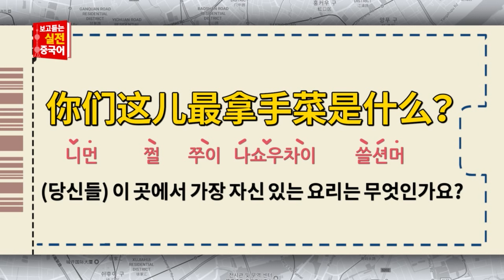[말하자닷컴 여행 중국어] 저녁식사 주문할 때 사용하는 중국여행 필수 회화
중국 현지의 중국어를 보고 듣고 말하는! 일석 삼조!
"중국 현지에서 대화에 자신감이 생긴다!"

- 실전에서 바로 통하는 중국어 필수 표현들!
- 현지 체험을 통해 직접 익히는 중국어 생활 회화!